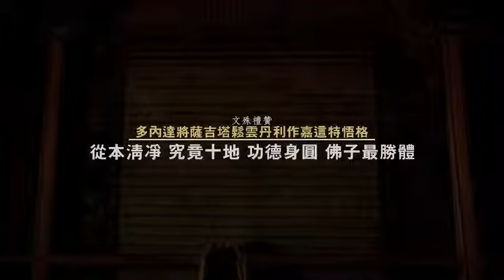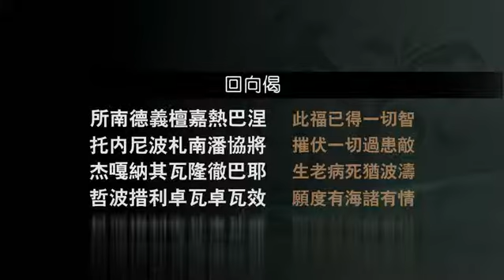藏传佛教的空性学 by 堪钦慈诚罗珠